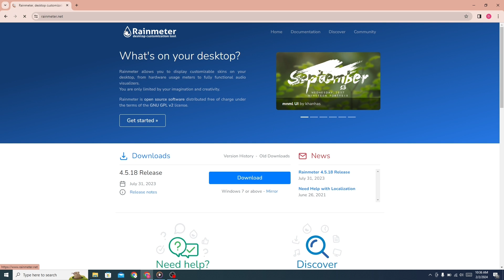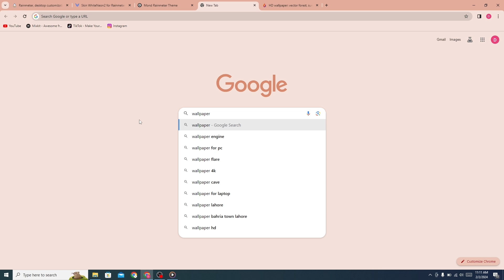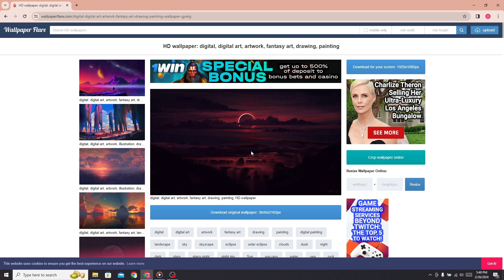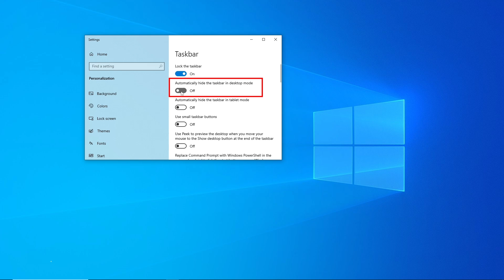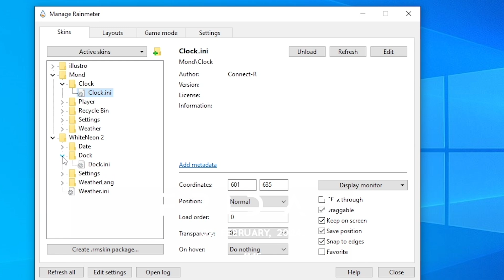Make Your Desktop Look Clean and Professional #4 | 10 Times Better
Transform your desktop into a visual masterpiece! Learn how to elevate your Windows experience with the best themes and customization tips to make your desktop look 10 times better."

Enhance your desktop aesthetic with our ultimate guide! Discover top Windows themes and expert customization tips to elevate your desktop experience. From sleek designs to personalized touches, unlock the secrets to making your desktop truly stunning. Dive in now and transform your workspace

desktop customization
how to make your pc aesthetic
how to change windows to mac
how to make your wallpaper aesthetic
how to make you desktop cool
desktop customization
rainmeter desktop customization tool
desktop customization apps
mac desktop customization
windows 11 desktop customization
windows 10 desktop customization
desktop customization apps windows 11
pc customization accessories
customize desktop anime
customize desktop appearance
rainmeter alternative desktop customization
desktop customize background

Windows themes
Desktop customization
Windows desktop
Desktop enhancement
Windows customization
Desktop design
Desktop aesthetics
Desktop makeover
Windows UI
Desktop organization

windows 10
desktop
pc speed up
rainmeter
Techrifle
Tech Rifle
Link Vegas
Tech
Kevin stratvert
Link Vegas

Professional desktop look windows 10
professional desktop look windows 11
professional desktop look
Make Your Desktop Look Clean and Professional
How to make Your Desktop Look Clean and Professional